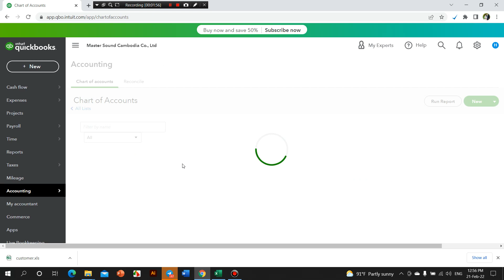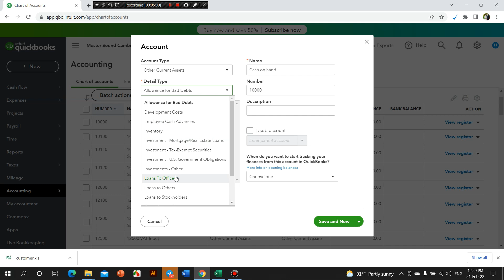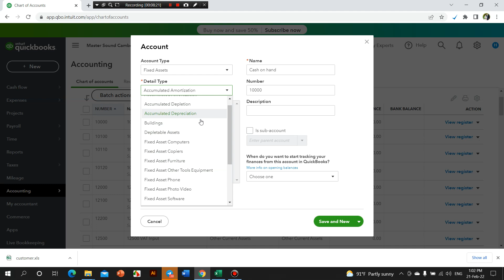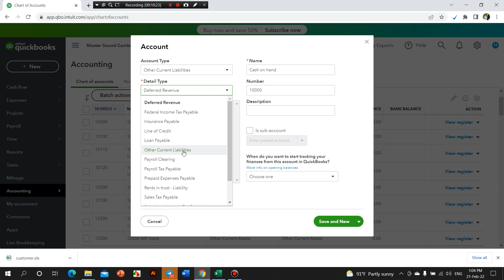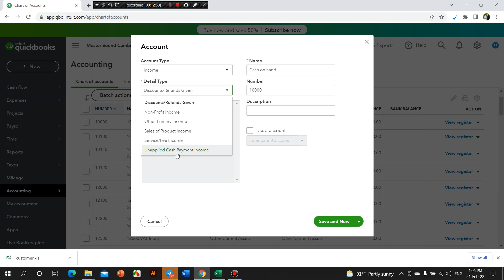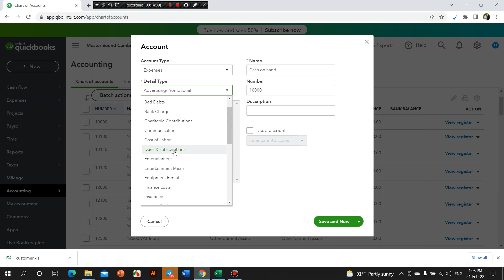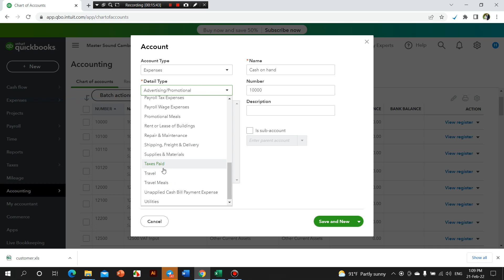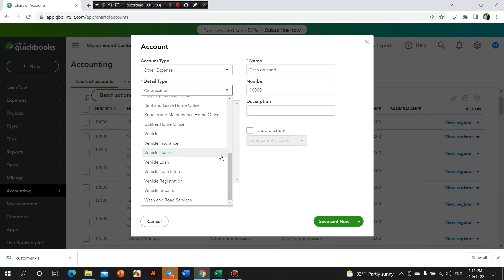How to Create/Edit/Delete Chart of Account in QuickBooks Online(បង្កើតប្លង់គណនីក្នុង QBO)-Clip-01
Welcome to EXCEL LEARNER. I will upload the best excel videos for all of you. I will show all of you about technique of excel using, More than 100 functions of excel will detail in my videos clip. Thank so much for enjoy my channel.